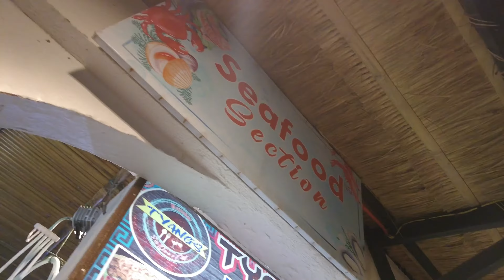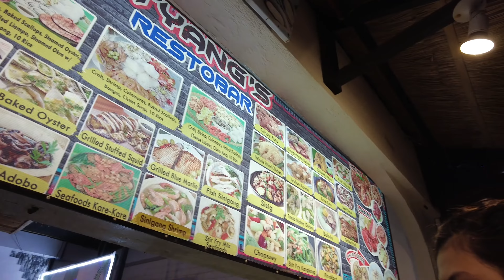See you next SUMMER Boracay - Last Day in Henann Park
EP. 28